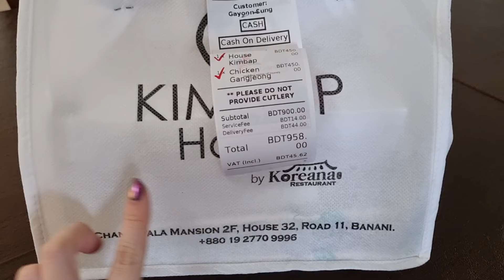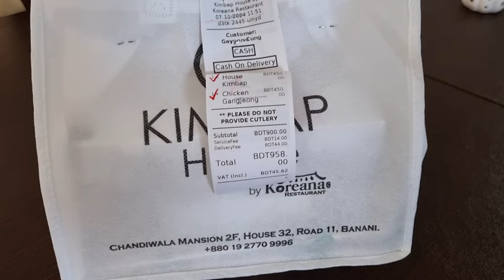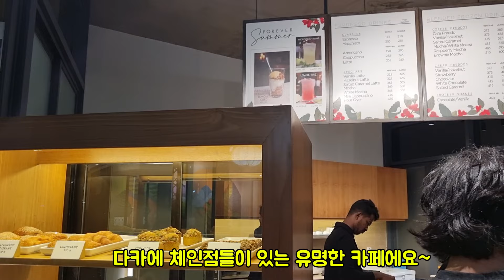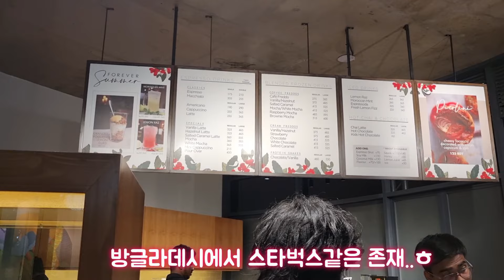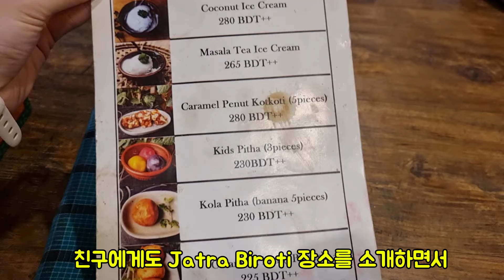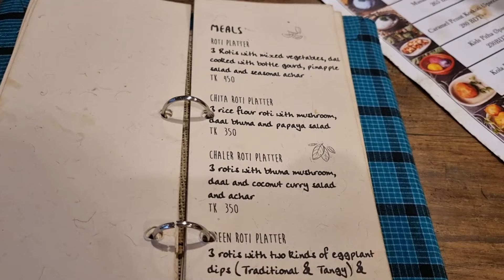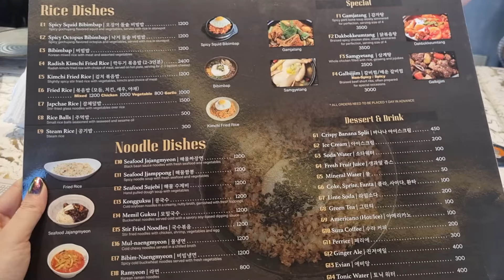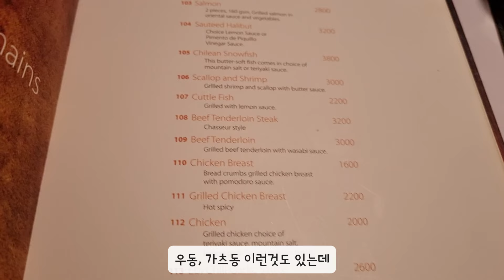🇧🇩미국 외교관 남편이 기다렸던 그 날! 방글라데시에서 한국인 아내의 일상은..두번째 나라는 어디일까요?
안녕하세요!
몇몇 구독자님들도 함께 궁금해하셨던..
다음 나라는 어디로 가나요?!

첫번째 나라가 방글라데시였기 때문에
두번째 나라는 저희가 먼저 선택할 수 있는 기회가 있고
그래서 조금 일찍 정해졌어요.

첫번째 나라를 발표할 때 쯤부터 유튜브를 시작했는데
항상 응원해주시는 유친분들, 구독자님들 모두 고맙습니다.
가끔 여기에서 보내는 일상이 익숙하다가.
한국과 미국이 그립다가, 그렇게 어찌어찌 지내요 ^^;

그래도 해외, 한국 곳곳에서 소통할 수 있다고 생각하니
저도 최선을 다하게 됩니다 :) 감사합니다!!